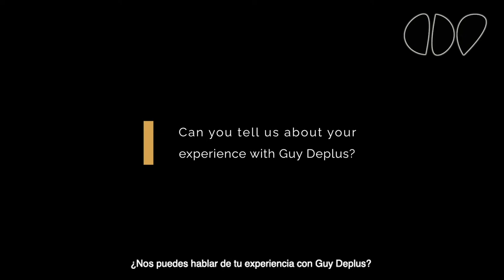Philippe Cuper | ¿Conoces a Guy Deplus? ⚫️ Claritalks ⚫️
En este clip Philippe Cuper, Clarinete Principal de la Opera National de Paris habla sobre su relación con el Famoso Clarinetista Guy Deplus.
🇪🇸 Español
- Clip extraído de Claritalks con Philippe Cuper.

🇬🇧 English
- Clip from the Claritalks with Philippe Cuper

👩🏼‍💻 🇪🇸 Si quieres ayudarnos o colaborar con nosotros escríbenos!
🧑🏻‍💻 🇬🇧 If you would like to do some work together, please write us!
El Equipo de ClarinetistasDelFuturo / Your Clarinetistas Del Futuro team.